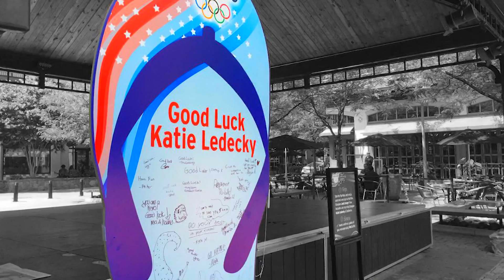Good Luck in Rio from Rockville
Rockville roots for these local athletes as they swim for the gold in this year's Olympics in Rio de Janeiro.

Good luck Katie and Jack!